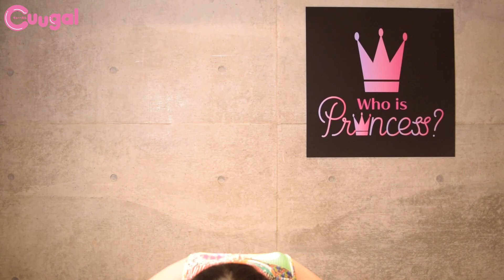Who is Princess？潜入取材してきた！リアルな彼女たちは…？【Cuugal】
Cuugal10月号　販売中🌈
オンラインショップはこちらから⬇️

【CuugalCH　動画公開スケジュール】
水曜18時　キューーガルのモデルが登場！
金曜18時　キューーガルのモデルが登場！
土曜  9時（隔週）ここぴょん
日曜  9時（隔週）えれたん

ご連絡は下記メールアドレスまで

編集部の住所が変わりました！
東京都千代田区九段南2-1-30 イタリア文化会館ビル 3F
Cuugal編集部　〇〇宛